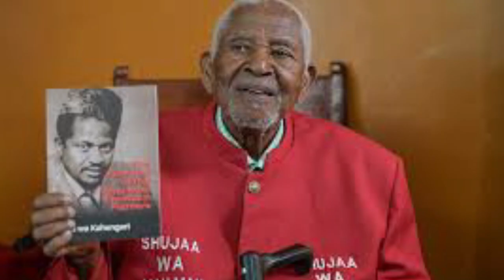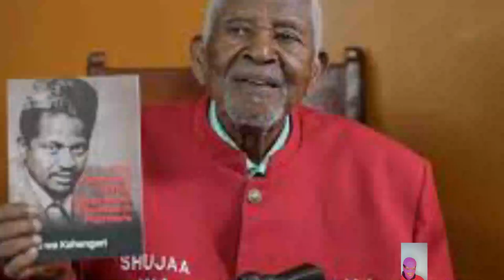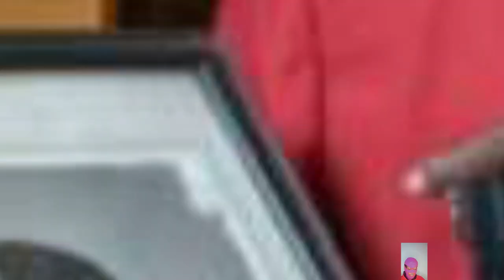UN Peacekeepers Leave Mali Under Threat